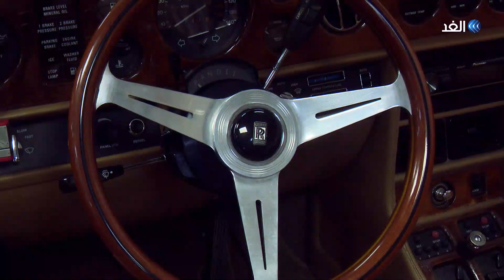السيارات الكلاسيكية في الإمارات.. تحف نادرة يجب امتلاكها